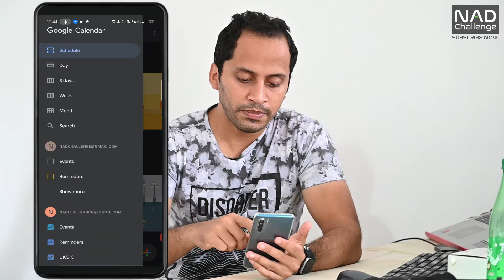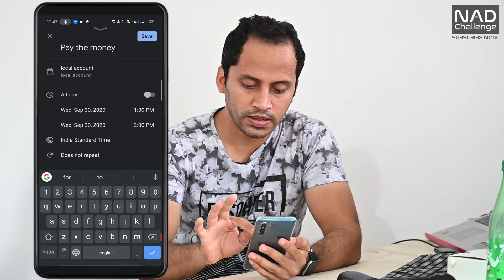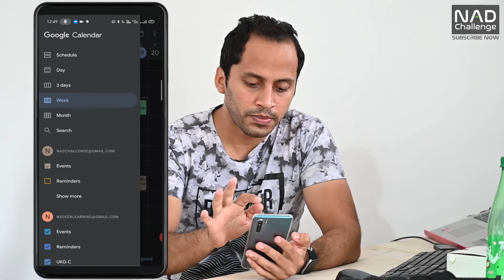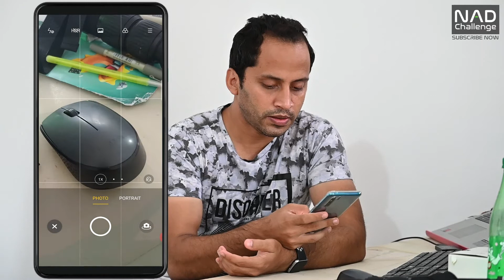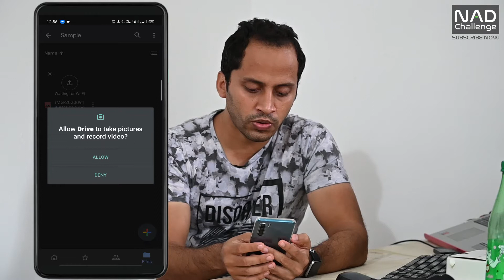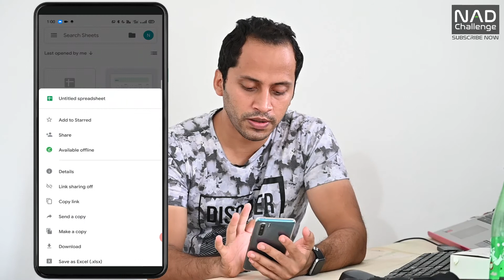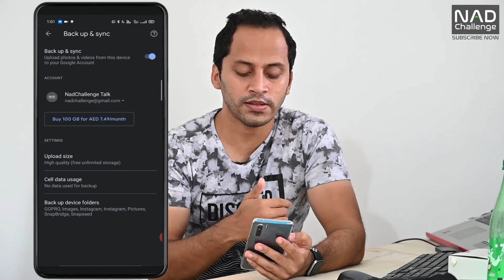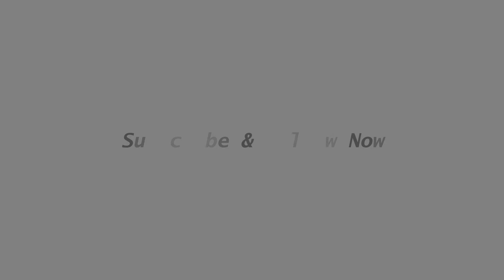ഈ 6 മൊബൈൽ അപ്ലിക്കേഷൻ നിർബന്ധം ? | 6 Apps You Should Have 2020 | NadChallenge